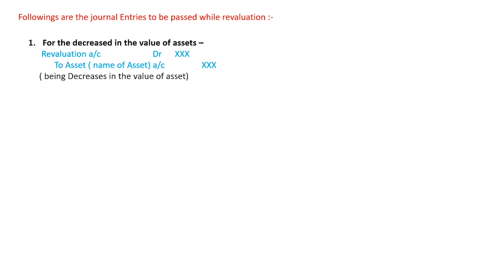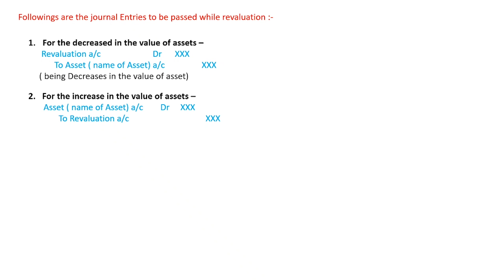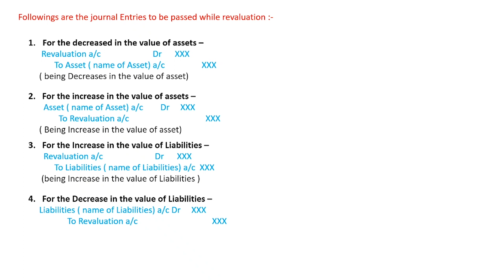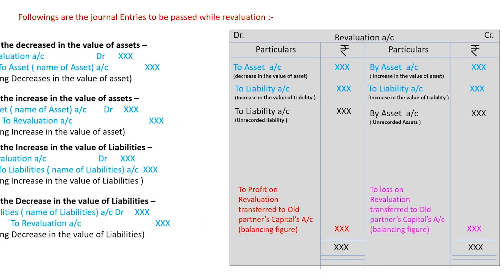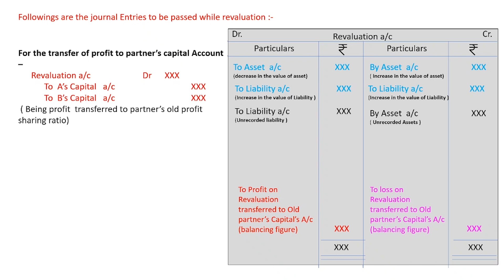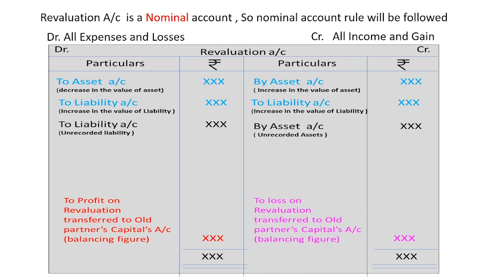Revaluation Account | Accounting for partnership firms | Accountancy | Class 12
Chapter-wise Playlist of 12th accountancy (Full syllabus Videos)

Chapter-wise Playlist of 11th accountancy (Full syllabus Videos)
Concept clarity in every video-

2.  Theoretical chapters-
A . Basis of accounting
B. Accounting Equation
C. Rules of Debit and Credit
D. Golden Rules of Accounting